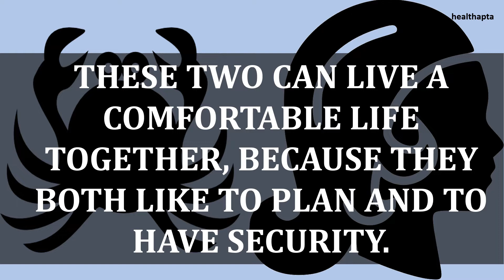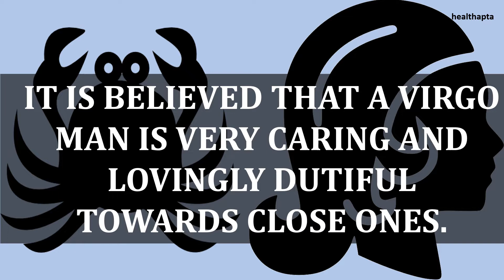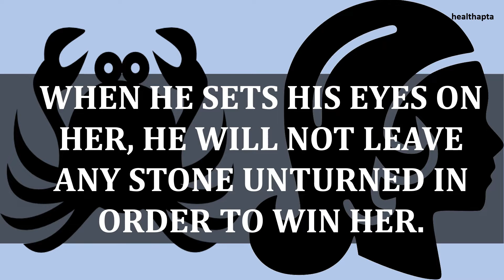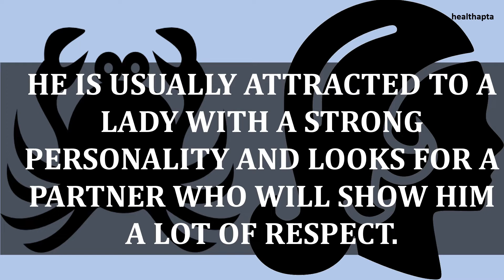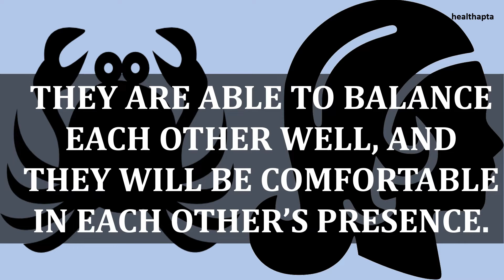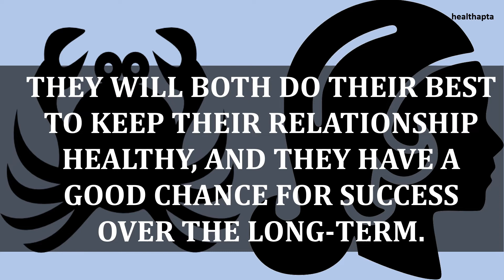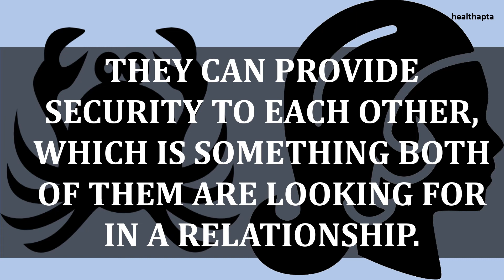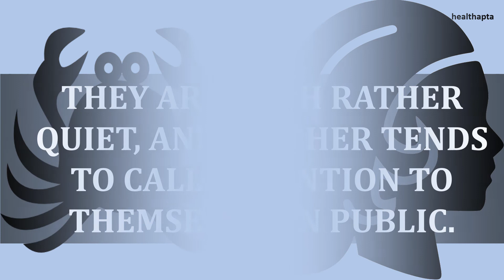CANCER WOMAN WITH VIRGO MAN